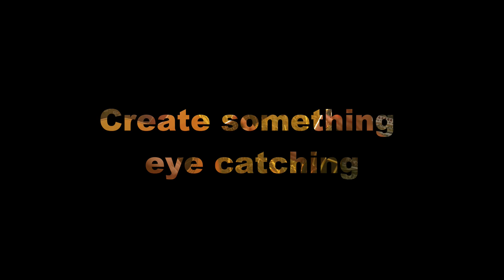John Breese Films // Channel Trailer